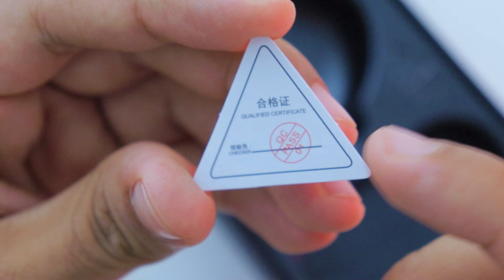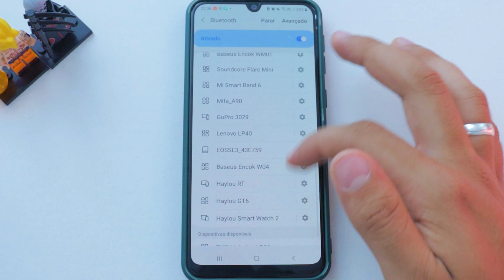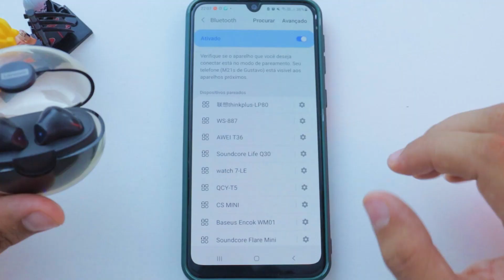Bom, bonito e barato? LENOVO LivePods LP80: esse Fone Bluetooth Tws VALE a PENA? Unboxing e review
🚀 E nesse Unboxing e Review Completo você vai conhecer o Fone de Ouvido Bluetooth LENOVO LivePods LP80, um fone bom, bonito e barato? Vou contar TUDO que você precisa saber para descobrir se ele é realmente bom / vale a pena comprar!

🤑 Ganhe CASHBACK (dinheiro de volta nas suas compras)! Basta baixar e usar o Meliuz
*Baixando por esse link você já GANHA 5 REAIS!* 🤑

⏩ Qcy T13 Unboxing Review (melhor fone na faixa dos R$100, bons graves, boa bateria, modo gamer)

🔥 Outros produtos que vale a pena você dar uma olhada! 🔥
⏩ QCY T13 (Loja Oficial Aliexpress)
⏩ LENOVO Livepods LP40 tws (Aliexpress)
⏩ Fone Bluetooth Lenovo XT92 (Aliexpress, onde comprei)

Falaaa Galera! Tudo beleza? Gustavo Alves aqui e hoje nós vamos conhecer um Fone de Ouvido Bluetooth TWS que promete ser BOM, BONITO e BARATO? E esse fone é o Lenovo ThinkPlus LivePods LP80! E nesse unboxing, review completo, análise, opinião, avaliação, resenha, etc... Conto TUDO que você precisa saber para decidir se o Lenovo LP80 é bom ou se vale a pena comprar!

Este vídeo além de um Unboxing e Review completo do Lenovo Live pods Tws LP80, (esse fone de ouvido bluetooth tws que promete ser bom, bonito e barato!), pode ser considerado também:
- resenha lenovo lp80
- análise lenovo lp80
- avaliação lp80
- opinião lenovo lp80

Após assistir o unboxing, review e análise completa do Fone Lenovo LP80 não esqueça de deixar nos comentários, o que achou do LP80! É bom para você? Vale a pena?